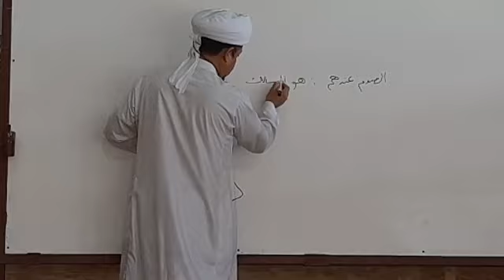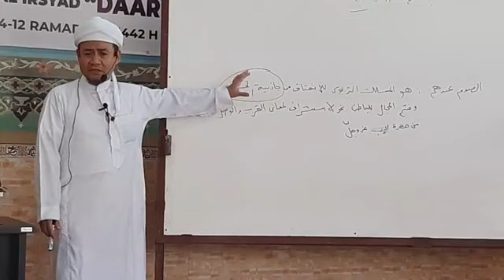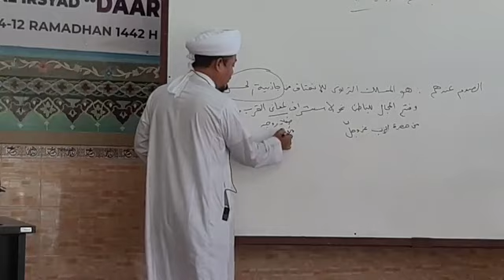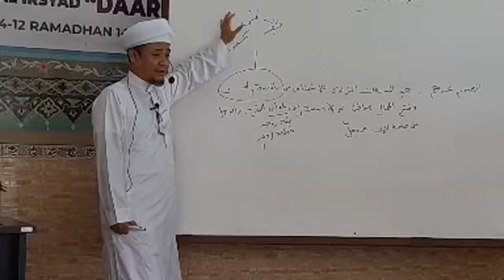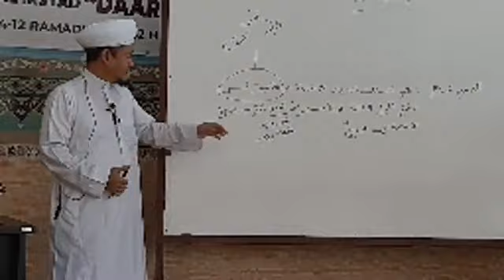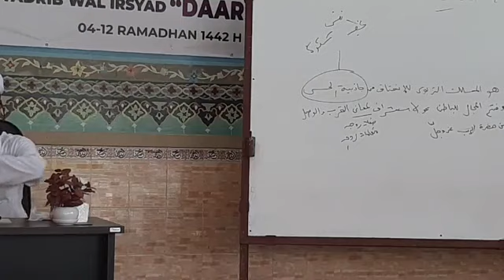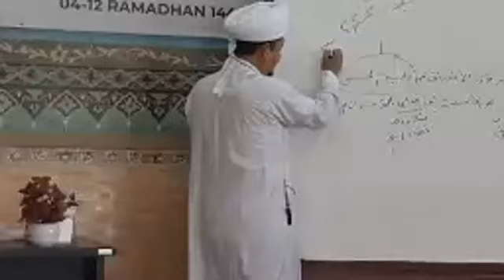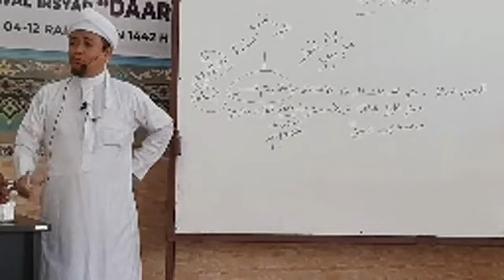Al-Isyti'dad Lil Maut wa Syualul Qubur | Persiapan menghadapi Kematian (part1)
Dauroh Kitab Tasawuf Islami
Al-Isyti'dad Lil Maut wa Syualul Qubur
Karangaan Syeikh Zainuddin bin Achmad Bin Ali Al Mi'bari Al MilIbari
Bersama Syeikh Rohimuddin Nawawi Al-Bantani
Kitab Bisa didapatkan melalui Contact admin yang tertera dibawah ini.